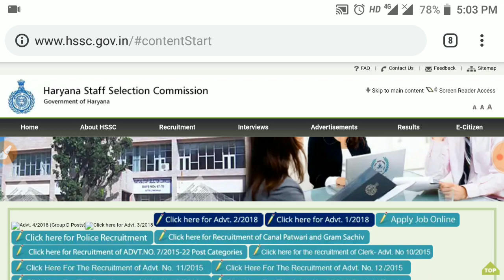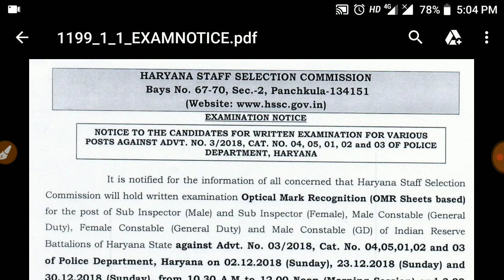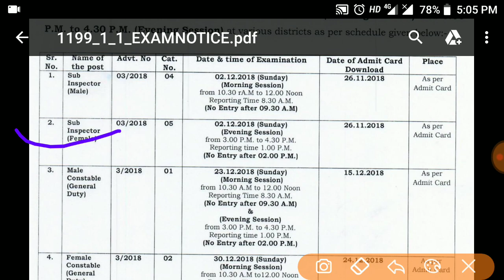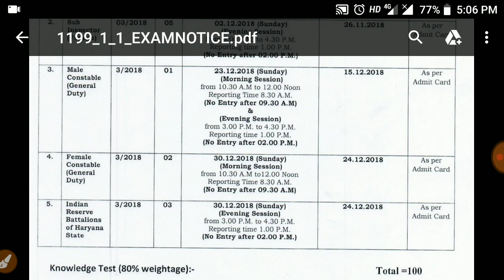Haryana Police Exam Date 2018 || Constable & SI || आ गयी है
Hssc || Haryana Police || EXAM DATE